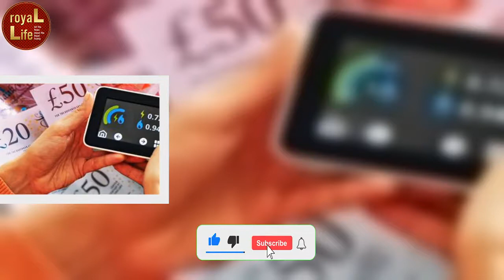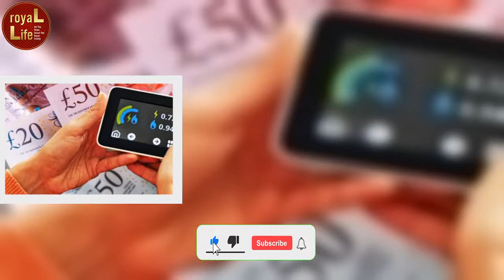George, Charlotte and Louis the reason for Cambridges' move out of 'confined' London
Over the summer the royals will reportedly move to the Windsor estate with Prince George, 8, and Princess Charlotte, 7, changing from their prep school, Thomas’s Battersea, to enrol in September at a school near their new home. Prince Louis, 4, who has captured the heart of the nation with his cheeky facial expressions at the Platinum Jubilee will be joining his older siblings.   With Prince William celebrating his 40th birthday later this month, it has been seen as the final move for the fami